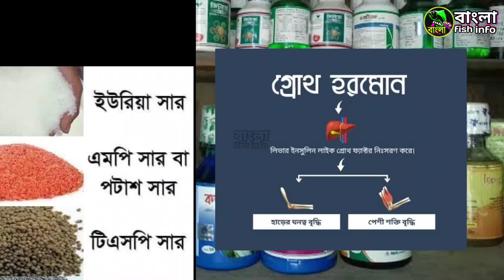অর্গানিক পদ্ধতিতে মাছ চাষের সুবিধা গুলো কি কি? এই পদ্ধতিতে কিভাবে মাছ চাষ করা হয়?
অর্গানিক মাছ চাষ হল একটি প্রাকৃতিক ও টেকসই পদ্ধতি, যেখানে রাসায়নিক সার, কীটনাশক, হরমোন বা অ্যান্টিবায়োটিক ব্যবহার ছাড়াই মাছ চাষ করা হয়। এই পদ্ধতিতে পরিবেশের ভারসাম্য রক্ষা করে এবং মাছের প্রাকৃতিক বৃদ্ধি নিশ্চিত করা হয়।

মাছের প্রজাতি নির্বাচন:
- স্থানীয় ও রোগ প্রতিরোধী প্রজাতি বেছে নিন। যেমন: রুই, কাতলা, মৃগেল, কালিবাউশ, পাবদা, শিং ইত্যাদি।
- পোনা অবশ্যই অর্গানিক সনদপ্রাপ্ত হ্যাচারি থেকে সংগ্রহ করুন।

প্রাকৃতিক খাদ্য ব্যবস্থাপনা:
- মাছের খাদ্য হিসেবে প্রাকৃতিক প্ল্যাঙ্কটন, শেওলা, কচি ঘাস, ও কেঁচো ব্যবহার করুন।
- জৈব উপাদান দিয়ে ঘরে বানানো খাবার: চালের কুঁড়া, সরিষার খৈল, শস্যদানা, নিমকুঁচি ইত্যাদি।

পলিকালচার পদ্ধতি:
- একই পুকুরে বিভিন্ন স্তরের মাছ চাষ করুন (সারফেস, মিড-লেয়ার, বটম ফিডার)।
উদাহরণ: রুই (সারফেস) + কাতলা (মিড) + মৃগেল (বটম)।